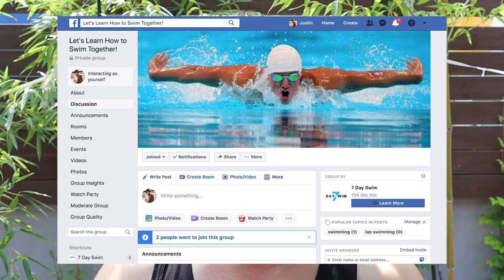Swimming in Korea 🏊‍♀️ What It's Like (6 Months Later)